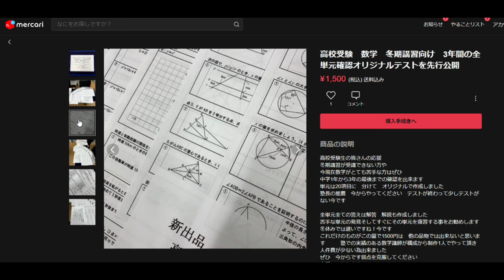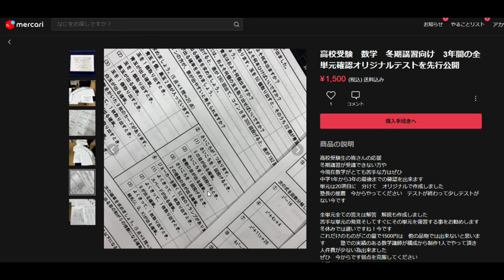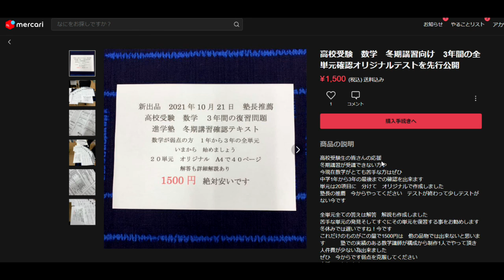【隠居Q&A】コンテンツ販売例（メルカリ）